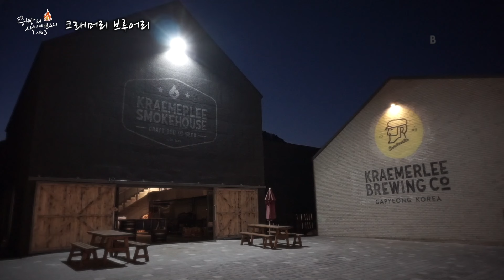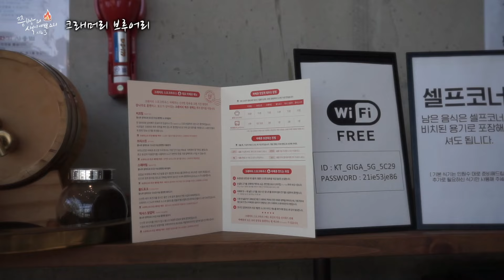경기도 가평에서 이곳은 꼭 알려져야 합니다!가평맛집 크래머리브루어리 정통 바베큐전문 레스토랑,가평로컬 크래머리가 작정하고 만든 고집스러운 정통 바베큐(BBQ)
쯩빵의 색이예쁜요리 시즌3 51번째 영상
제51화 경기도 가평에서 이곳은 꼭 알려져야 합니다!
가평맛집 크래머리브루어리 정통 바베큐 브루펍,
가평로컬 크래머리가 작정하고 만든 고집스러운 정통 바베큐(BBQ).

나들이가 잦은 따뜻한 봄이 찾아왔습니다.
오늘은 어머니 생신을 앞두고 찾아간 바베큐전문점
크래머리브루어리 정통 바베큐전문점을
소개해 드리고 싶어 영상을 올리게 되었습니다.

경기도 가평의 로컬 수제맥주로 유명한 크래머리브루어리에서
정성껏 노력하여 만들어 내신 오랜 시간 잘 마른 참나무장작으로
구워낸 정통 바베큐를 잘하는 어마어마한 규모의 바베큐전문점입니다.

크래머리의 바베큐는 10년을 넘게 오랜 기간
고집스러운 장인정신이 깃든 크래프트맥주를
만들어 온 크래머리브루어리에서 새롭게 론칭한
맛과 멋과 볼거리가 가득한
정통 수제 바베큐전문 브루펍입니다

기본에 충실하기 위해 바베큐 총괄 핏 마스터의 손에서
12시간 이상 정성껏 구워지는 수제 바베큐입니다.

이제는 누구나 알고 찾아가는 유명한 바베큐전문점이
되시기를 바라는 마음을 담아 예쁘게 영상에 담아보았습니다.

독일 정통 수제맥주와 훈연향이 잘 밴 정통 바베큐를
그리고 전문 셰프님들이 만들어 내시는
수제피자, 수제파스타, 수제버거까지
어느 하나 모자람이 없는
경기도 가평의 숨은 맛집입니다!

꼭, 한번 방문해 보셔도 절대 후회가 없을
볼거리가 많은 수제 바베큐 전문점
크래머리브루어리 브루펍입니다.

크래머리브루어리 찾아가는 길
경기 가평군 상면 청군로 429
[자가용 이용 시] 켄싱턴리조트 청평점 입구 맞은편에 위치
주소 : 경기 가평군 상면 덕현리 391-12.
[대중교통 이용 시] 크래머리 가평점(경기 가평군 상면 덕현리)

영업시간
월~일요일 (연중무휴)
11:00 - 22:00
15:00 - 17:00 브레이크타임
21:00 라스트오더

BREAK TIME : 맥주 및 음료, 주문만 가능
접기
전화번호

편의
단체 이용 가능, 예약, 무선 인터넷, 포장,
남/녀 화장실 구분, 반려동물 동반, 간편결제, 주차

음악출처

음악출처

Chasing - NEFFEX